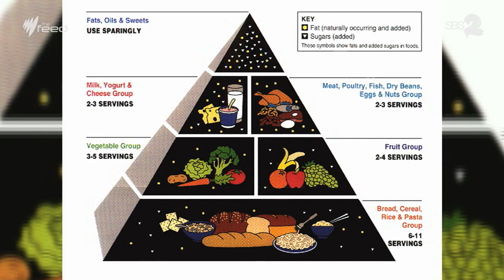The food pyramid changes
Nutrition Australia just changed the food pyramid. But where did this standard come from?